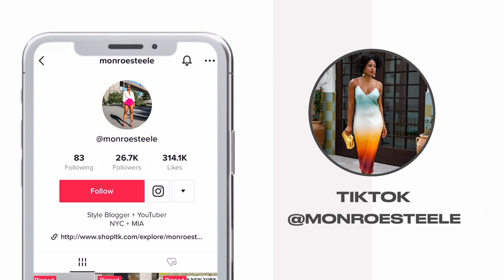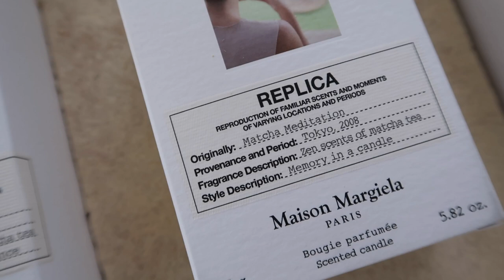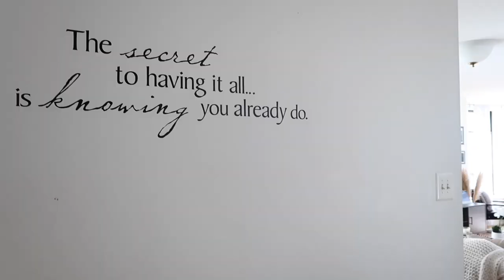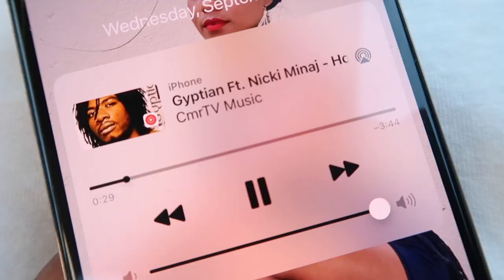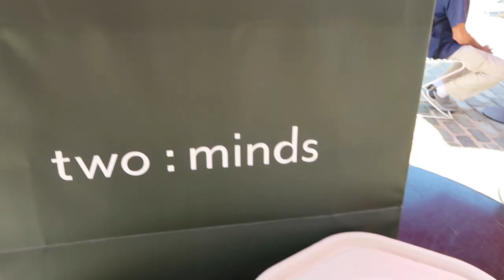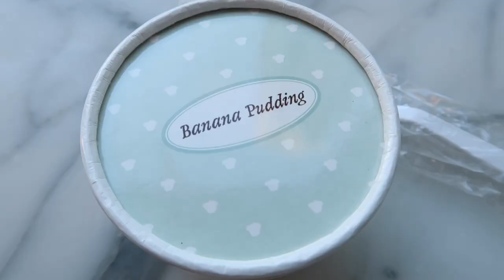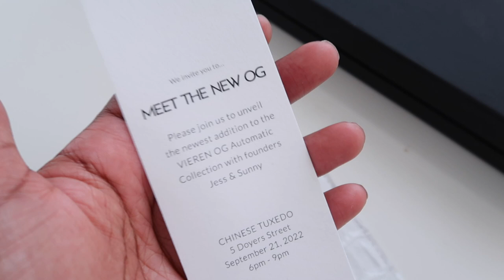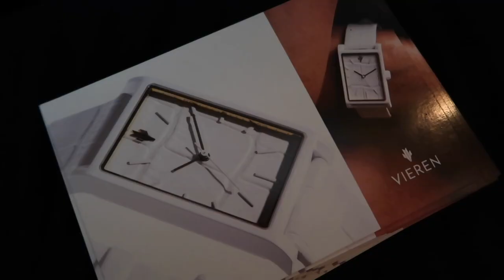New York City Daily Vlog! Sample Sale Shopping, An Elemis Facial & an Epic Dinner ✨ MONROE STEELE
Spend the day with me in this New York City Vlog! I'm showing you some newness from Maison Margiela Fragrances, taking you to the Kenzo Sample Sale, getting an Elemis Facial at Bloomingdales and having dinner with Vieren Watches!

SHOP ALL MY OUTFITS BY FOLLOWING ME ON MY SHOP.LTK ACCOUNT

Amazon Sunglasses

Meatpacking District

Two:Minds Clothing Store

Bloomingdales

Chinese Tuxedo Restaurant

MY VLOG CAMERA & EQUIPMENT